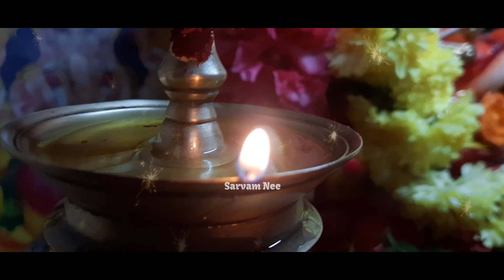எங்கள் இல்ல நான்காவது சனிக்கிழமை ஸ்ரீ ஐயப்பன் பூஜை